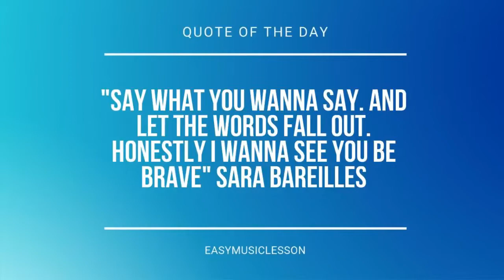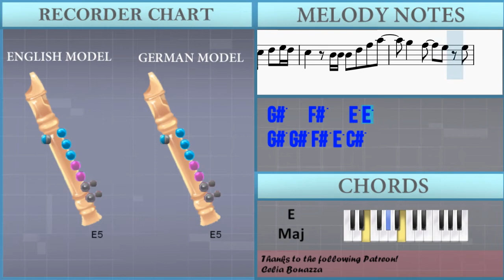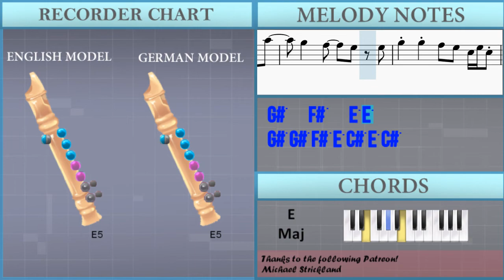How to play Oops I Did It Again by Britney Spears on Recorder (Tutorial)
Comment and let us know how the videos have helped you. It keeps us going! :)The easiest way to learn how to play Oops I Did It Again by Britney Spears on the recorder. It's a recorder tutorial for Oops I Did It Again by Britney Spears.

EasyMusicLesson teaches you to play the your favorite instrument, through easy and simple animation so that you too can learn how to play Oops I Did It Again by Britney Spears on the recorder easily. A recorder tutorial with visual animation graphic.

Chords of Recorder arrangement:
C# Min   C# Min   C# Min   C# Min   C# Min   C# Min   A Maj
G# Maj   C# Min   C# Min   A Maj   G# Maj   F# Min   G# Min
A Maj   A Maj   B Maj   C# Min   G# Maj   C# Min   B Maj   E Maj
B Maj   E Maj   B Maj   C Dim   C# Min   G# Maj   C# Min   B Maj
E Maj   G# Maj   G# Maj   G# Maj   C# Min   C# Min   C# Min
G# Maj   A Maj   G# Maj   C# Min   C# Min   C# Min   A Maj
G# Maj   F# Min   G# Min   A Maj   B Maj   B Maj   B Maj   B Maj
G# Maj   C# Min   G# Maj   C# Min   B Maj   E Maj   B Maj   E Maj
B Maj   C Dim   C# Min   G# Maj   C# Min   B Maj   E Maj   G# Maj
G# Maj   G# Maj   C# Min   C# Min   C# Min   C# Min   C# Min
B Maj   C# Min   B Maj   E Maj   B Maj   E Maj   B Maj   C Dim
C# Min   G# Maj   C# Min   B Maj   E Maj   A Maj   B Maj   C# Min
G# Maj   C# Min   B Maj   E Maj   B Maj   E Maj   B Maj   C Dim
C# Min   G# Maj   C# Min   B Maj   E Maj   G# Maj   G# Maj

Melody notes of Recorder:
G#4
C#5 C#5 C#5 C#5 C#5
G#4
C#5 C#5 C#5 C5 C#5 D#5 C#5
C#5 C5 C#5 A4 A4
A4 E5 E5 E5 G#4
C#5 D#5 G#4
C#5 C#5 C5 C#5 D#5 E5 D#5
C#5     C#5 C#5 D#5 E5 E5
D#5 C#5   C#5 E5 E5 F#5 F#5 C#5
D#5 C#5 D#5     C#5 D#5 E5
E5   G#5     E5 F#5
F#5     D#5   C#5 D#5
E5 E5 E5 F#5 G#5 F#5
G#5 F#5 E5 D#5 C#5
G#5 C#5 C5 C#5 D#5 C#5
B4 B4 D#5 F#5 E5
B4 B4 F#5 G#5 F#5 E5
G#5 F#5 E5 C#5 C5
G#5 C#5 C5 C#5 D#5 E5 D#5
C#5   B4 B4 B4 D#5 F#5 A5
G#5   F#5   E5 E5
G#5 G#5 F#5 E5 C#5
C#5 C5 C#5 D#5 A4
E5 E5 E5 G#4
A4 G#4 F#4   E4 D#4 C#4
C#5 C#5 B4 B4 C#5 C#5
E5 E5 E5 F#5 G#5 G#5
F#5 G#5 F#5 G#5
G#4
G#4
G#5 F#5
G#5 G#5 F#5 G#5   G#5 F#5 G#5
F#5 E5 G#5 F#5 F#5
G#5 G#5 G#5 G#5 F#5   A5 G#5
G#5 F#5 F#5
G#5 G#5 G#5 F#5   G#5 A5 A5
G#5 G#5 F#5 E5 C#5 E5 C#5